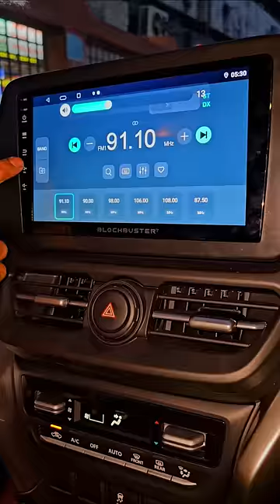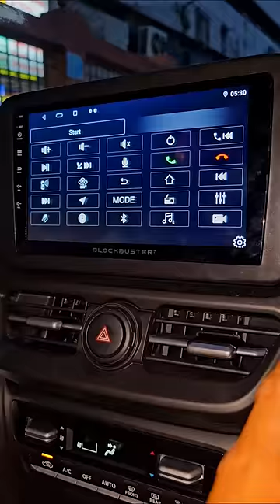Grand Vitara Base To Top Model Convert 🚘